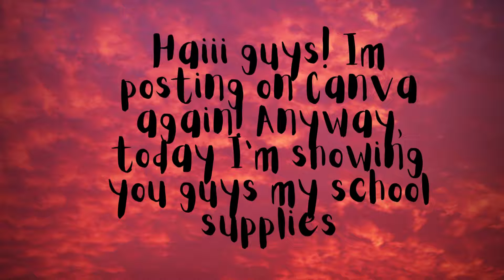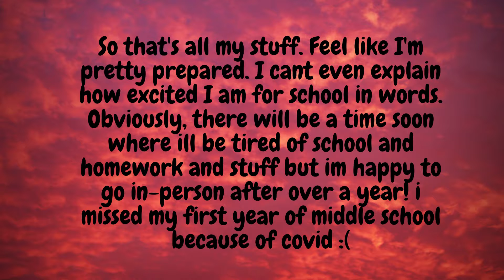BACK TO SCHOOL SUPPLIES HAUL 2021!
Haiii! I got so much stuff haha! My school starts on August 23rd so im excited!!! I'll try to put in some clips of me at school on the first day but only some ya know. okiii baiii!!